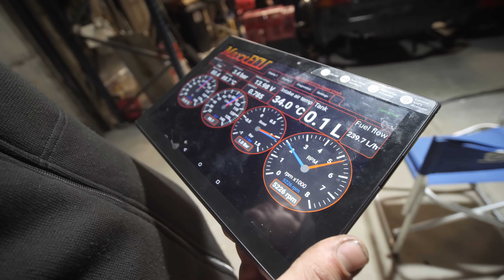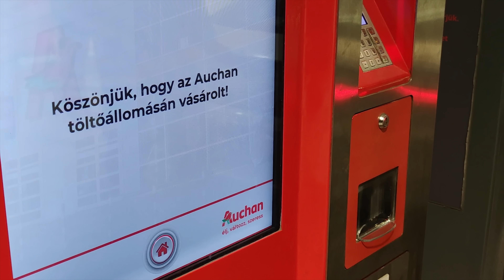Ricsi a Wish!-es KenBlock - e36 M54b30 + 🐌 ❌NE CSINÁLD UTÁNA!❌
MA ESTE: ZERO PIXEL EXCLUSIVE2

✔️ Csatlakozz hozzánk DISCORDON!
Kocsik/Játékok/Beszélgetések